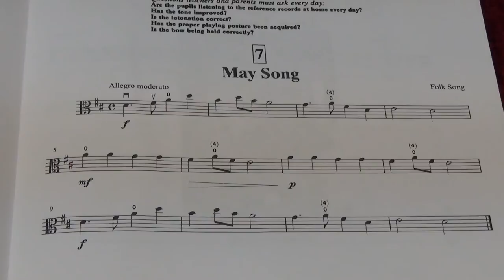Suzuki Viola School Vol.1 No.7 May Song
No.7 May Song
Played by Mike Chau